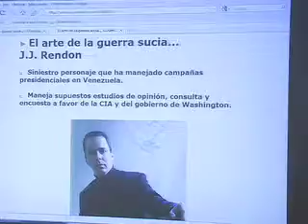RUEDA-PRENSA.mp4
Advierte José Luis  Lagunes López  sobre los ataques que se avecinan en contra del Lic. Miguel Ángel Yunes Linares.